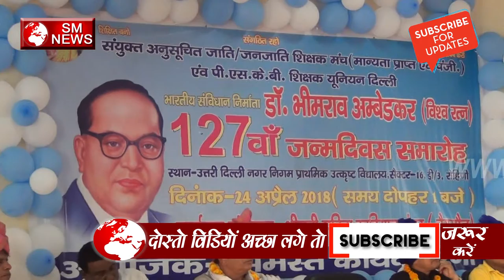Baba Saheb ने कहा की अगर उनके करवाह को आगे न बड़ा सको तो पीछे भी मत धकेलना- SM NEWS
Baba Saheb ने कहा की अगर उनके करवाह को आगे न बड़ा सको तो पीछे भी मत धकेलना